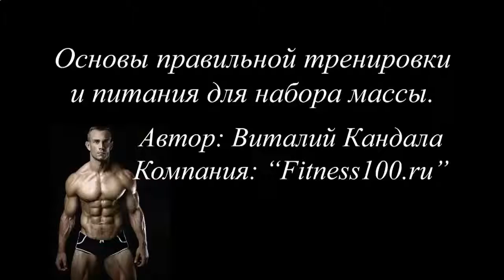КАК БЫСТРО НАКАЧАТЬ ПРЕСС ДО КУБИКОВ ДОМА